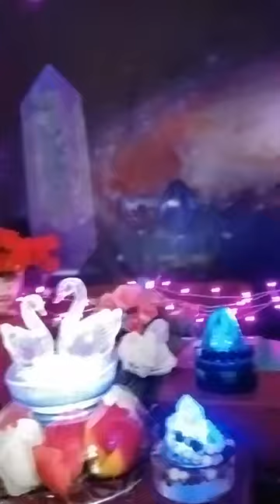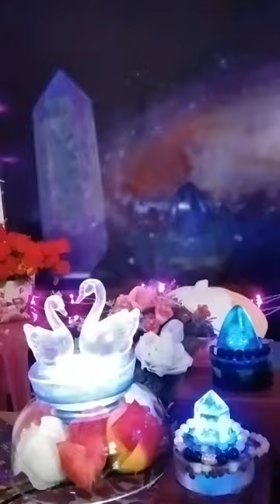ความสุข ความสนุก การหัวเลาะ นำพาความโชคดี การแยกรูปนามออกจากกายพลัง คือการตัดสภาวะกรรม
เครื่องพลังงานหินคริสตัล  กับการนั่งกสิณ  ดิน น้ำ ลม ไฟ  การเปิดจักระทั้ง7. สัมผัสพลังงานพิเศษได้ง่ายขึ้น
เครื่องพลังหินครัสตัสจะทำให้ ความลับความยากจะสว่างไสวและเป็นเรื่องง่ายๆค่ะ สมาธิถอดกายพลังรักษาตนเองคนที่รักด้วยกสิณดินน้ำลมไฟ🔮💙💙
📌สนใจสอบถามข้อมูลเพิ่มเติม หรือข้อมูลพลังงานพัน1000เท่า ของขวัญของจักรวาล ได้เลยค่ะ

หมุย live11:11น.

เอ็ม เอ็ม เครื่องคิดบวกพันเท่า